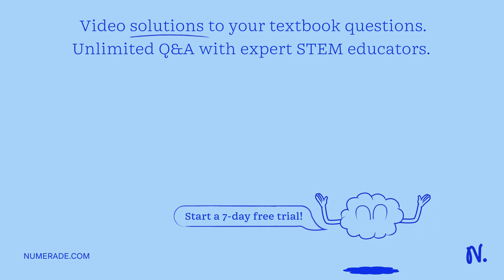The following is a diagram of energy states and transitions in the hydrogen atom: n : 4nfinity n = …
Join Numerade today at:
UnderstandingElectronicStructure:AComprehensiveGuide